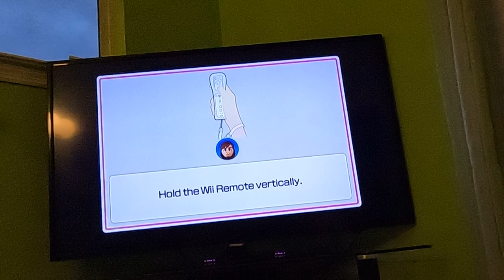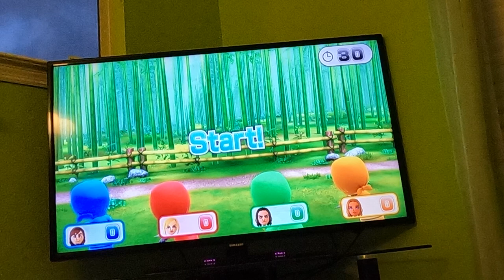(Part 3, Commentary) Wii Party U 60fps - Highway Rollers (Advanced Difficulty)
I'm going through all of the TV Party modes in Wii Party U against CPU Miis on Advanced Difficulty. This is part 3 of Highway Rollers with commentary. Watch in 60fps.